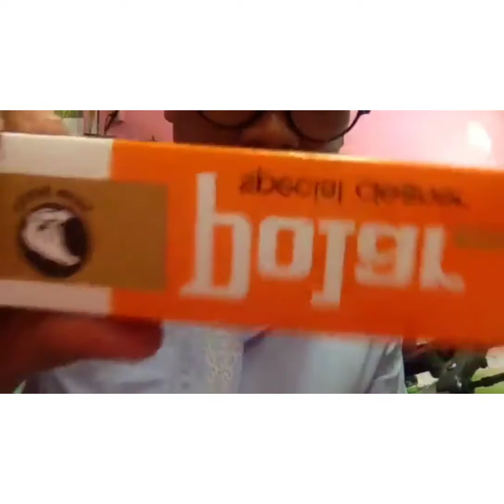บังมาเล่าอาชีพช่างรองเท้า|แบรนด์บังชวนทำหนัง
ช่างซ่อมรองเท้าที่หลายคนดูถูก  ความจริงได้สร้างอาชีพและสร้างงานให้ผู้คนมากมาย
ขอให้เราจงมุ่งมั่นและตั้งใจให้มากพอ
     งานไหนอาชีพไหนเราก็สำเร็จได้

บังมีความตั้งใจที่จะทำรองเท้าให้ทุกคนได้ใส่รองเท้าในแบบตัวเองใส่สบายไม่กัดเท้า
เท้าเล็ก/เท้าใหญ่/เท้าพิการสูงตำ่ไม่เท่ากัน/เท้าคด/เท้าเป็นเก๊าบังแก้ปัญหาให้ได้

ติดต่อสั่งอุปกรณ์เครื่องหนังและรองเท้าปรึกษาทุกเรื่องเกี่ยวกับรองเท้าฟรี
สอนคอร์สเรียนออนไลน์/ตัดซ่อมรองเท้าเครื่องหนังได้ที่บังแอดไลน์นี้ได้เลยครับ
เบอร์โทร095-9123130

ติดตามผลงานหรือทักมาคุยกันได้ที่เฟสบุ๊คบังก้านฮัสการี

ติดต่อบังสั่งอุปกรณ์ปรึกษาทุกเรื่องรองเท้าที่
เบอร์/ไลน์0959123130ติดต่อบังได้ที่ไลน์คลิกลิ้ง
เพจ:ตัดเกือกรองเท้าแปลกๆสปากระเป๋า